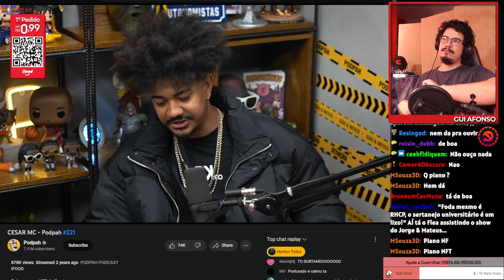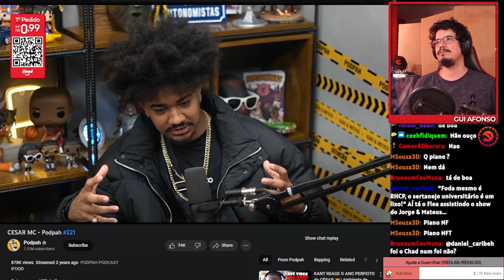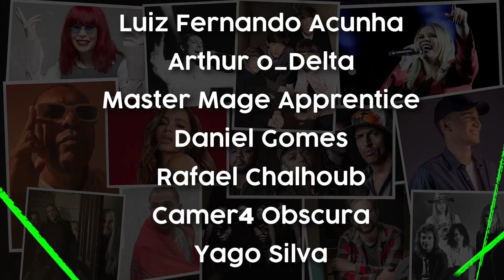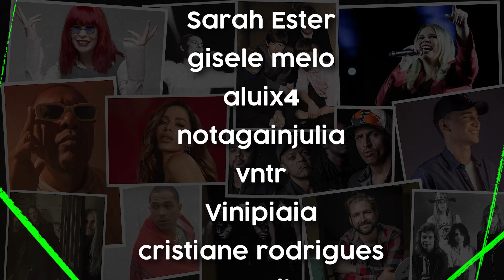CESAR MC e Mano Brown - Talento da rua IGNORADO